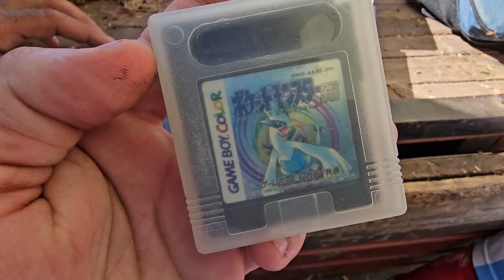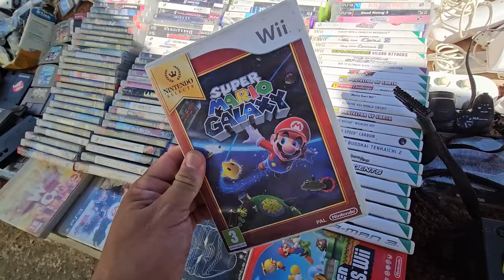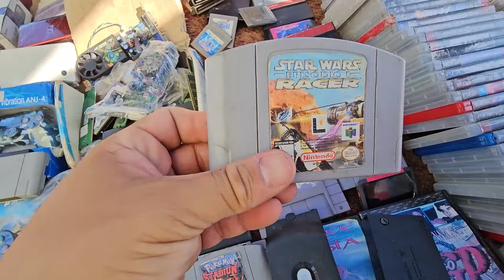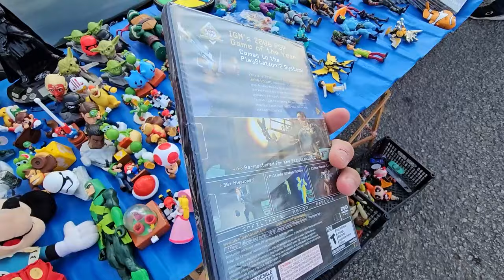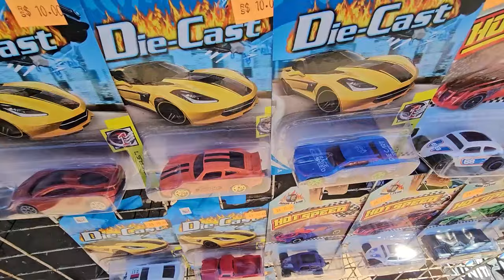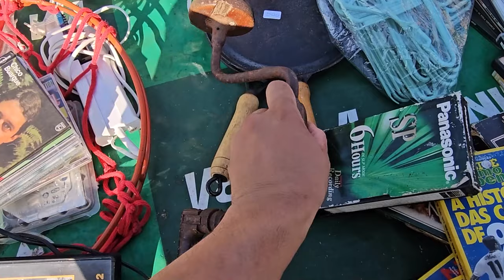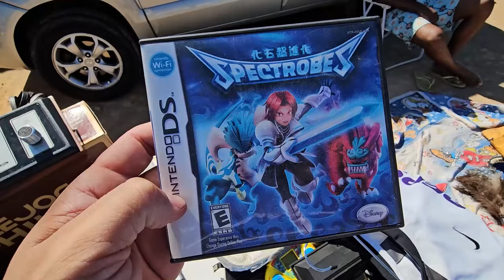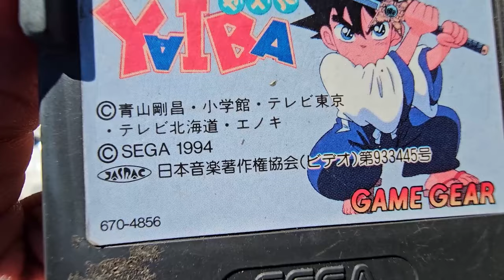RARO Game BOY CLONE Encontrado na Feira do ROLO ! VENDEDOR APLICOU NE MIN !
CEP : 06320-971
DIEGO RAMIRES !

🟣 PSN e LIVE: UColecionador
⭕ Skype: UColecionador2
🟣 YouTube Canal: UColecionador !